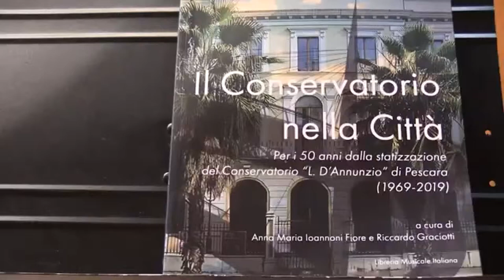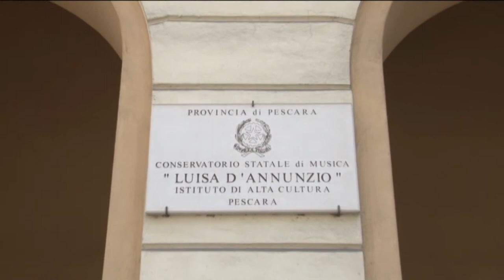Il Conservatorio nella città: un libro per il “L. D’Annunzio”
E’ stato presentato ieri nell’auditorium del conservatorio Luisa D’Annunzio di Pescara un libro che festeggia i 50 anni dalla statizzazione dell’istituto